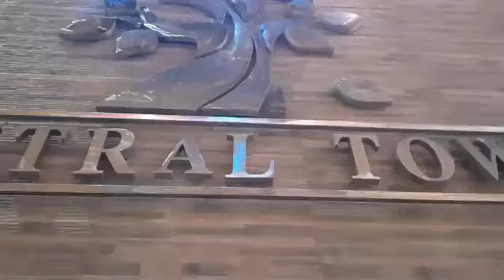ITZY ICY Kpop Dance Fitness DJ OBET x TNP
Instructors pampanga videoshoot
From Dj obet sampang flores
I am here also at this video..
God bless🙏